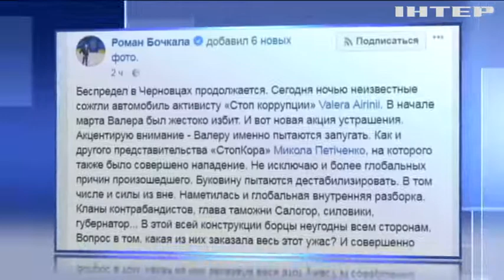У Чернівцях активісту спалили авто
Відео: телеканал "Інтер"
Деталі: